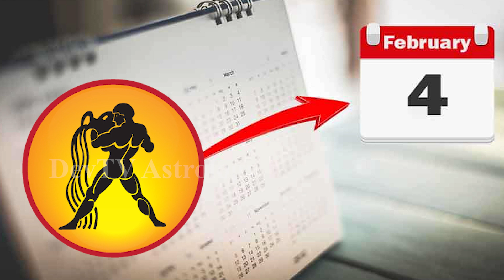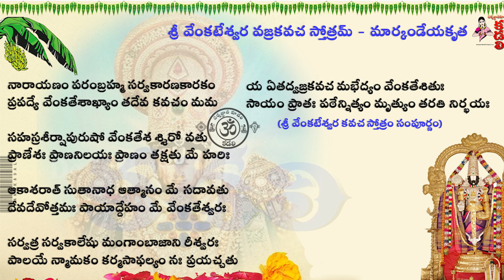కుంభ రాశి వారికి ఫిబ్రవరి 4 శనివారం రోజున జరగబోయేది ఇదే! | Aquarius Horoscope | Kumbha Rasi| Devtv